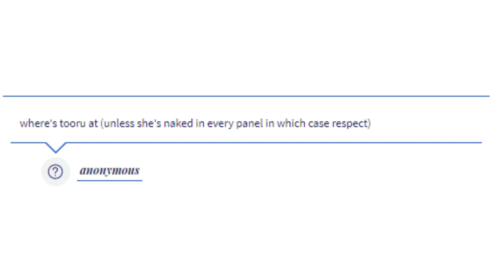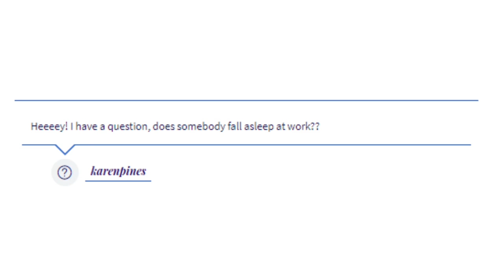Ask My Grocery Academia (My Hero Academia AU Comic Dub)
DON'T ASK HERE I DON'T OWN THE COMIC SERIES I ONLY VOICE IT PLEASE ASK THE ORIGINAL AUTHORS

I wanted to do this super cute, bizarre, funny, and strangely unique MHA series for a while now, but I only FINALLY got around to finishing editing the video after over a whole month qwq

So sorry it took so long; life as a university student is a struggle.

Rest of the cast by me